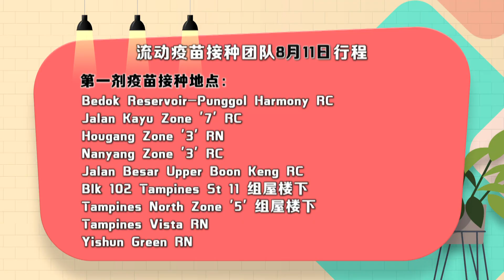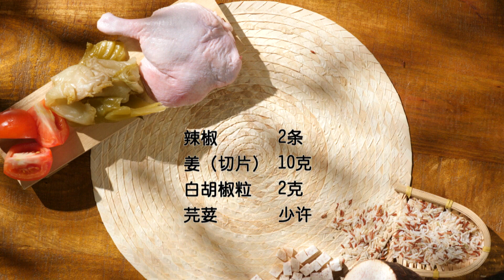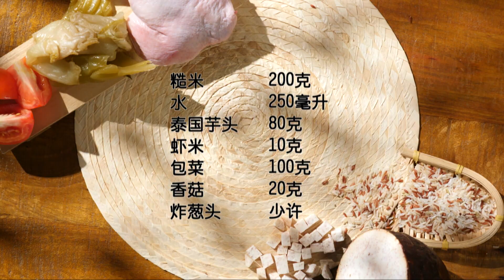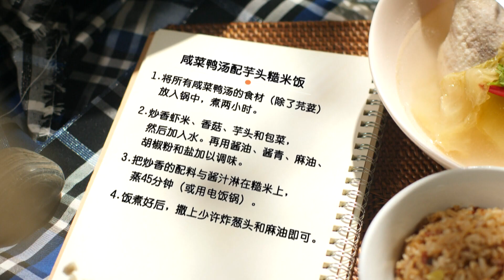Get Fit With Me S8 健康那些事 S8 EP8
Fitness Coach Nate teaches an aerobic exercise for seniors focusing on core training using a towel. In Segment 2, nutritionist Zihao shares with us some interesting facts of onions and garlic that are known for a long list of health benefits. In Segment 3, Chef Siang shares how to prepare the popular salted vegetables duck soup with yam brown rice. 看Nate老师、庞蕾馨和黄振隆示范如何做毛巾核心运动。接着，营养师子豪与我们分享葱蒜的营养价值和不同烹煮方法。在最后的烹饪单元中，Chef Siang教大家如何制作潮州式的咸菜鸭汤配芋头糙米饭。